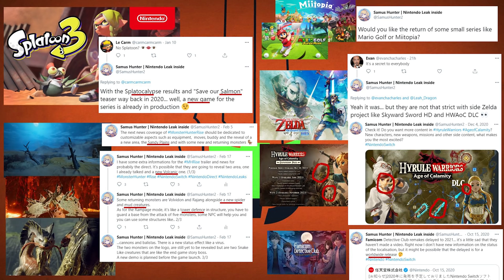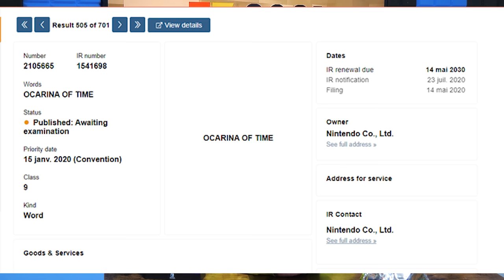Rumor: Zelda & E3 2021 Blowout. Huge Leaks!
We have some massive E3 2021 rumors that come from some pretty legit sources!
Here's how to enter to win $100 in cash:
- Comment on podcast episodes posted in the month of April for 10 entries. Here is the latest episode

00:00 - Intro
02:11 - Giveaway
03:15 - Sources
05:28 - Pre E3 2021 Rumors
07:56 - E3 2021 Rumors
12:45 - Ocarina of Time Trademark (Remake?)
16:12 - Breath of the Wild 2
18:25 - Spirit Tracks Remake